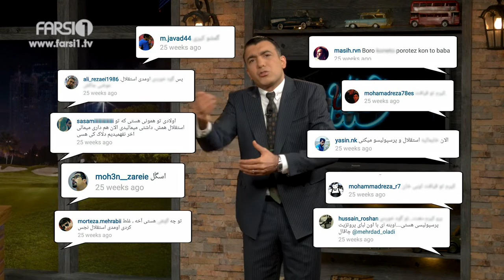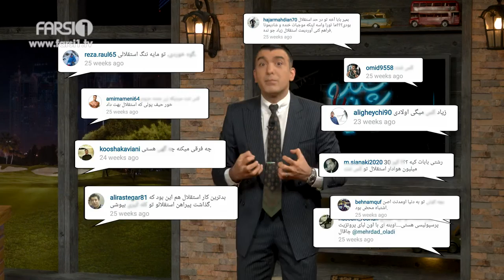Chandshanbeh – Brain Surgery on social network’s zombies! / !چندشنبه – عمل مغز زامبی های اینترنتی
صحبتهای سینا درباره سخنان منسوب به پروفسور سمیعی، مهرداد اولادی و بازی فوتبال پرسپولیس و استقلال اهواز!
Sina talks about the sentences related to Professor Samii, Mehrdad Oladi and Perspolis vs. Esteghlal Ahvaz football match